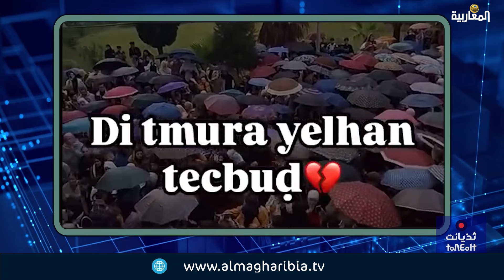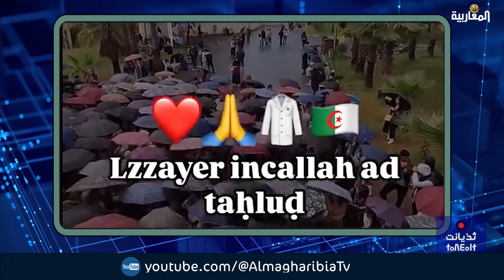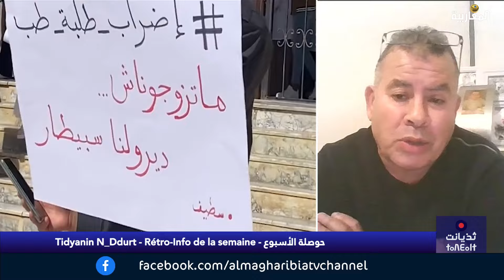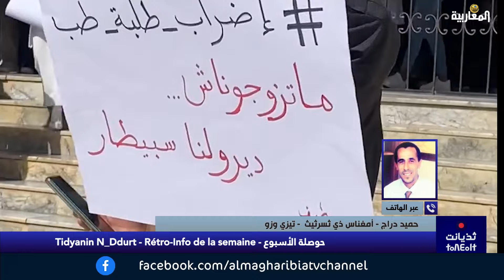Tidyanin N_Ddurt --- Rétro-Info de la semaine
Presente par :
حميد دراج
أمغناس ذي ثسرثيث  - تيزي وزو

ليلى ثامنصورث  - باريس
ثامغناسث ذي ثسرثيث  Riposte Internationale

قاسي جبار
أمغناس ذي ثسرثيث  - مارسيليا